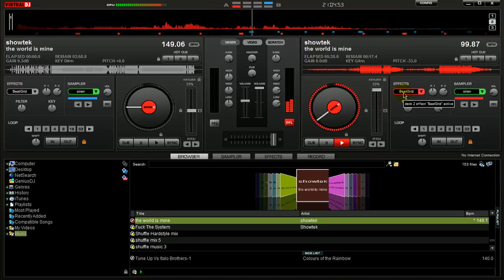Showtek - The World Is Mine REMIX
Jacks remix of Showtek - The World Is Mine using Virtual DJ Pro 7 ;)